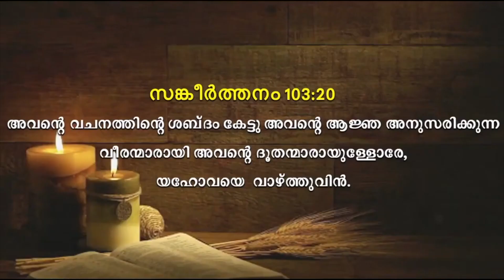Malayalam Message Christian | Short Message Malayalam | By Pr. Roy Henry